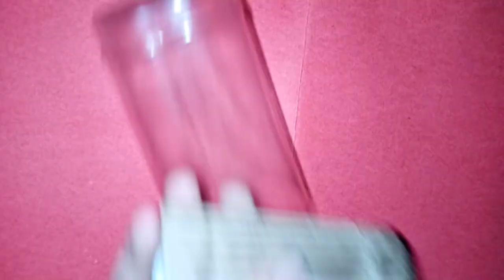homemade flower🌺🌻🌹🌷 pot 🍯so beautiful with the use of oil bottle , make an flower so easy craft